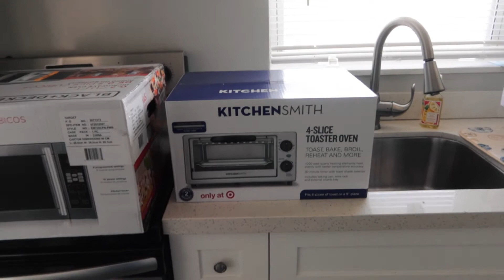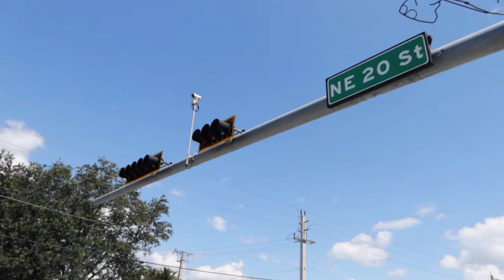Unbocking my Thuma bedframe and mattress ✦ moving vlog!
Hang out with my mom and I while we unpack and set up my new bedframe by Thuma!

I reply to all comments, so let's get to know each other!

xoxo,
Tom